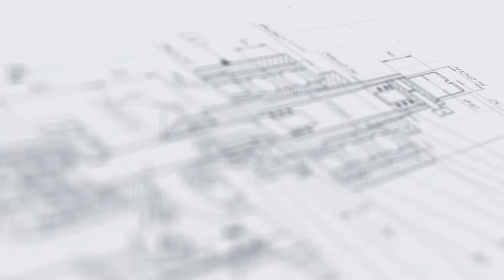Полуавтомат закаточный М3-400ЕЗ для ЛВК крышек Easy Open с двумя механизмами подъема тары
В данном видео продемонстрирован процесс укупорки пластиковых банок с конфетами и игрушками на полуавтомате закаточном М3-400ЕЗ для ЛВК крышек Easy Open с двумя механизмами подъема тары

Описание:

Специальная разработка, созданная с учетом особенностей укупорки флаконов «ПЭТ-МЕТ», состоящих из пластиковых емкостей и легковскрываемых крышек Easy Open. Установка представляет собой настольный прибор с устойчивым корпусом в виде верхней и нижней плит, соединенных между собой П-образной стойкой. Прецизионный механизм закатки выполняет высокоточную и деликатную завальцовку, не повреждая крышки и тару.

Данная модель оснащена двумя подъемными подстаканниками, что позволяет одновременно завальцовывать сразу две единицы тары. Удобные регулировочные опорные винты позволяют легко и быстро устанавливать полуавтомат по уровню. Оборудование может переналаживаться к работе с тарой различных типоразмеров.

С более подробным описанием данного оборудования Вы можете ознакомиться на нашем сайте по ссылке

Характеристики:

Габариты, мм (Д х Ш х В): 600 х 300 х 700;
Вес: 90 кг;
Метод укупорки:  Завальцовка;
Мощность: 400 Вт;
Напряжение: 220 В;